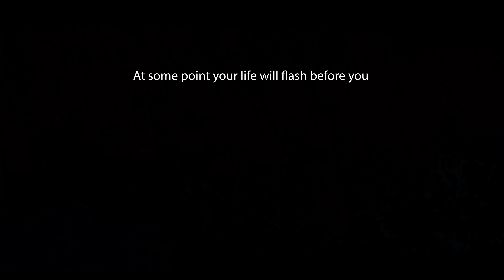I took the DJI Osmo Pocket to the Bahamas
I wanted to test out whether the DJI Osmo pocket could do a good job at cinematic video.

It's incredible and I was able to take it everywhere.
I even walked through the water with it ( hoping I didn't fall over while using it !)

ES_Between Four Eyes - Czar Donic